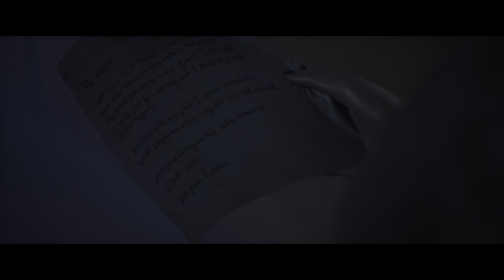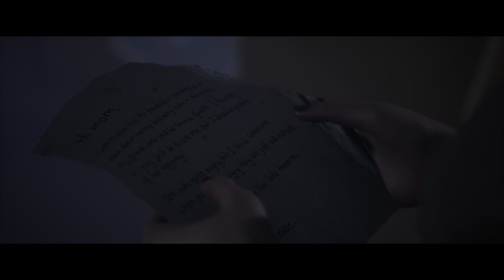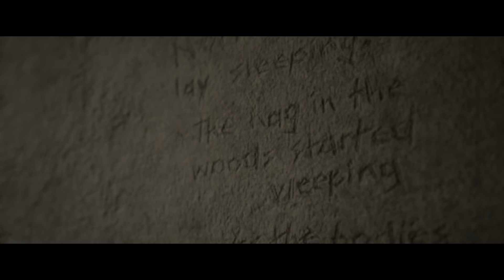The Quarry Part 8